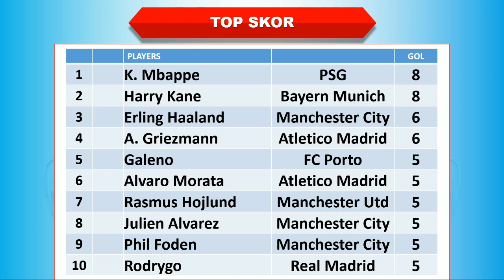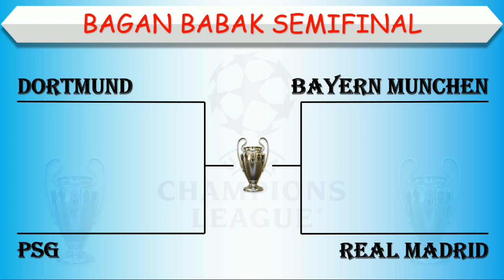Jadwal Final Liga Champions 2024 │ Dortmund vs Real Madrid │ Minggu, 2 Juni 2024 │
Dortmund vs Real Madrid

Jadwal Liga Champions 2024 Babak Final
Jadwal Dortmund vs Real Madrid

Jadwal lengkap liga champions
Jadwal siaran langsung liga champions malam ini
Siaran langsung liga champions malam ini
Jadwal siaran langsung liga champions 2022
Jadwal Champions malam ini
Siaran langsung Dortmund vs Real Madrid
Siaran langsung SCTV Dortmund vs Real Madrid
Jadwal Dortmund vs Real Madrid malam ini
Jadwal pertandingan Dortmund vs Real Madrid 2024
Jadwal Liga Champions Dortmund vs Real Madrid
Top skor terbaru liga champions
Real Madrid Juara Liga Champions 2022
UCL 2023/2024
Drawing Grup UEFA Champions League